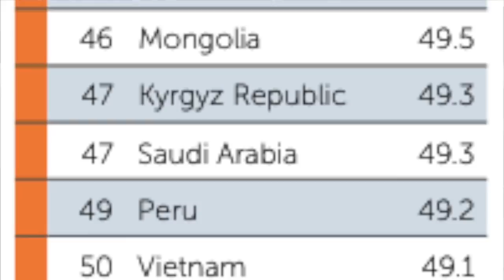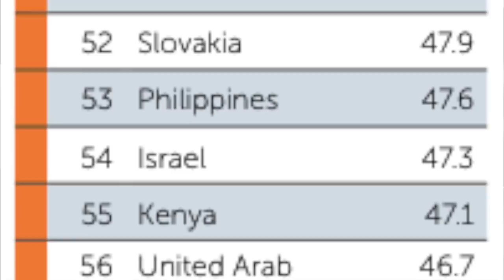打臉：全球健康安全指數